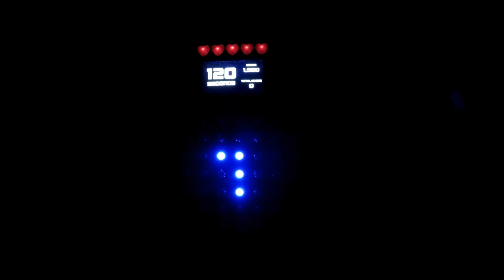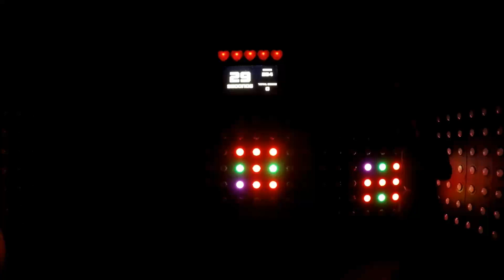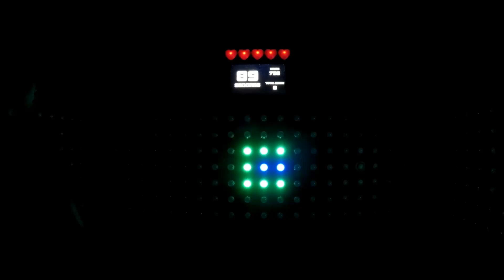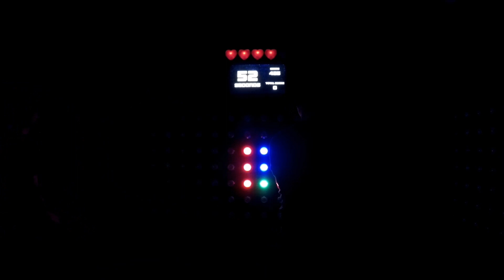Activate Camo Levels 1- 3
Camo - Find the shape displayed